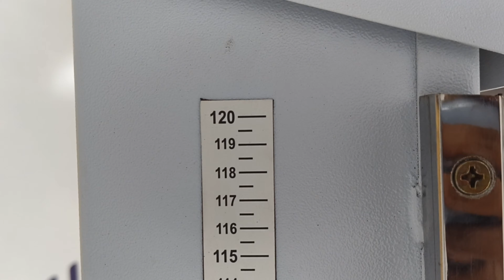Mobile 100 ma in Line Frequency || star nuke